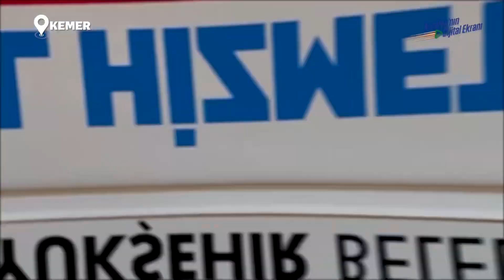ABB, Ulupınar'da sulama tesisini yeniledi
Antalya Büyükşehir Belediyesi Kemer Ulupınar Mahallesi'nde bakım ve onarım ihtiyacı olan sulama tesisinde yenileme çalışması gerçekleştirdi.

Oynatma Listeleri;